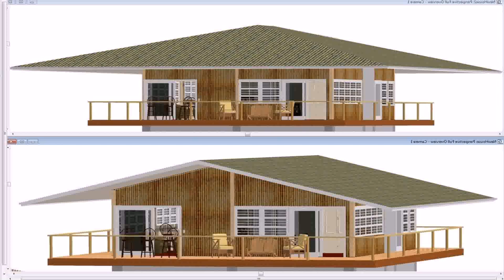Buy Car NY 5% DP